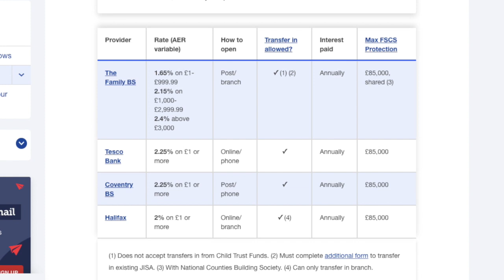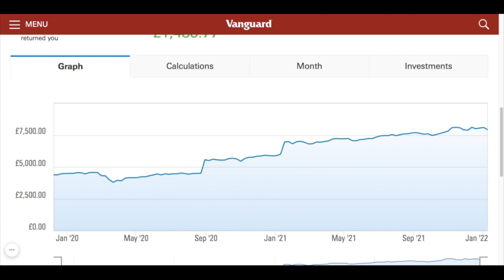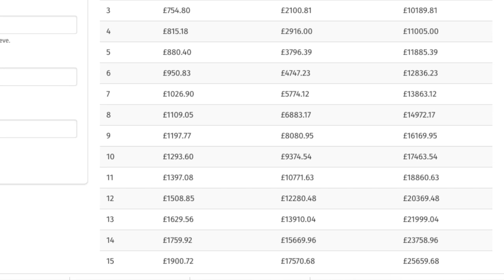Junior ISA Vanguard Investing for children in 2022 - What to consider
Get started with Junior ISA investing with Vanguard for children in 2022. I talk about what to consider when investing for children in 2022 with a Junior ISA product with Vanguard. I also offer a portfolio update on my son's Junior ISA.

I talk about how long to invest,  what investing product might be good for you and how to choose an investing product.

Get your investing off to a good start for your children in 2022!

Free Stuff / Help The Channel

Get £25 when you invest £100 or more for at least 12 months

InvestEngine UK Limited is authorised and regulated by the Financial Conduct Authority
FRN: 801128.
InvestEngine Accounts are FSCS protected up to £85,000

Coinbase: Get $10 when you buy $100 of crypto

Trading 212:
and we both get a free share!

I do not accept any liability for any loss or damage which is incurred from you acting or not acting as a result of watching/reading any of my publications.
You acknowledge that you use the information I provide at your own risk.

My publications are never investment advice and nothing in them should be construed as investment advice.
Investments can go up and down.